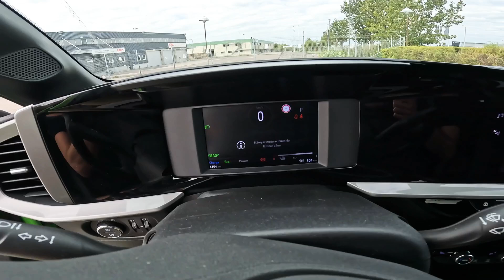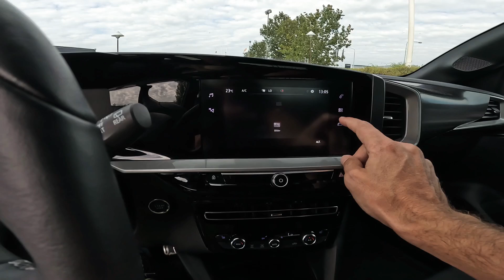OPEL MOKKA-e | FULL tour & Drive | Top Speed | 0-100 km/h